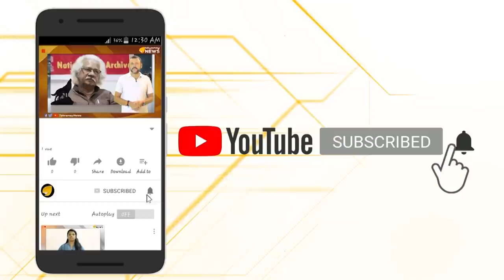ഹൈന്ദവരുടെ നെഞ്ചത്ത് എന്തും ആകാമല്ലോ..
ഹൈന്ദവരുടെ നെഞ്ചത്ത് എന്തും ആകാമല്ലോ.. ഹൈന്ദവ വിശ്വാസങ്ങളെ നികൃഷ്ടമായി ചിത്രീകരിച്ച് ജിഹാദി ചിത്രകാരൻ..